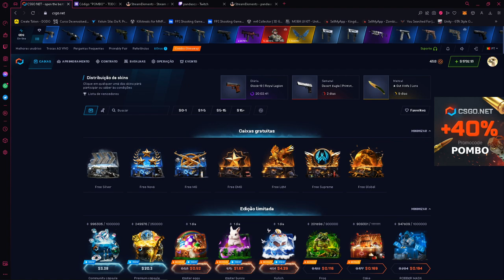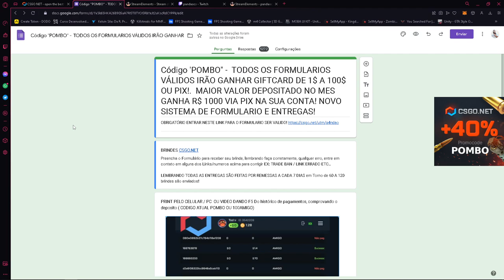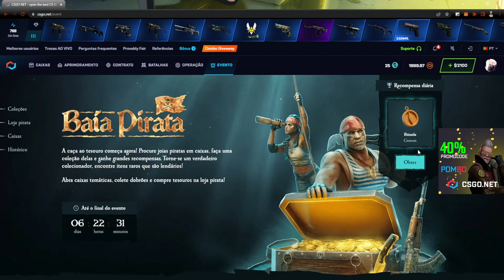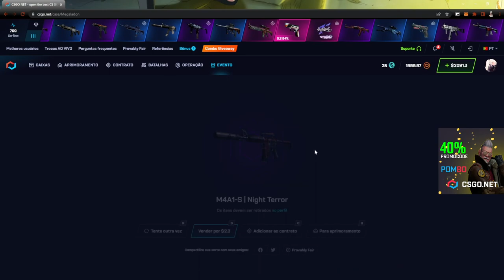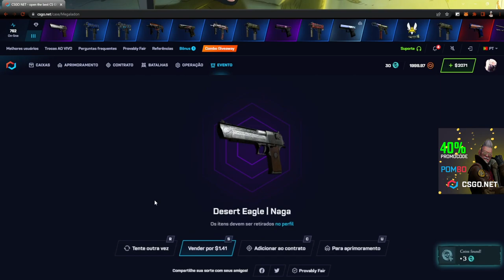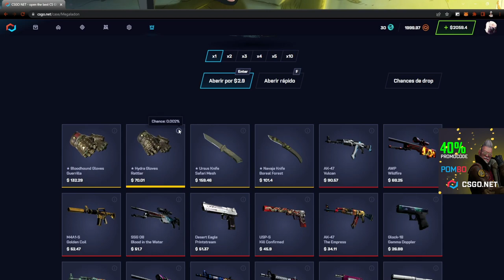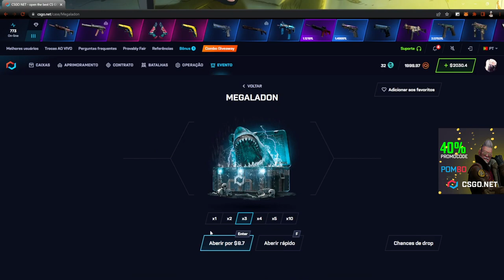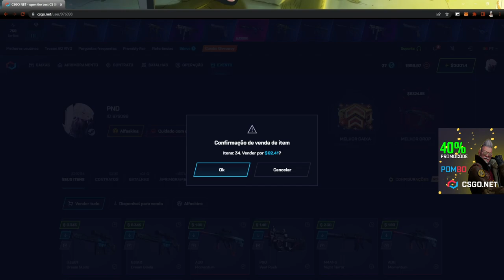a caixa do MEGALODON no CSGONET